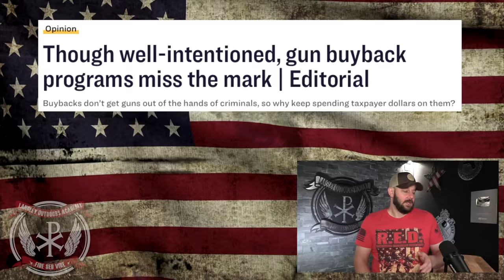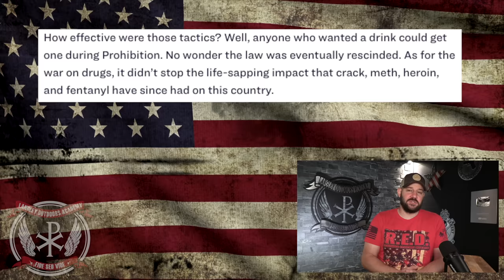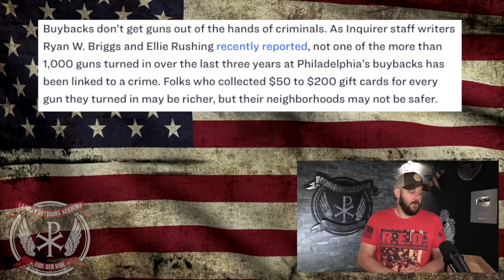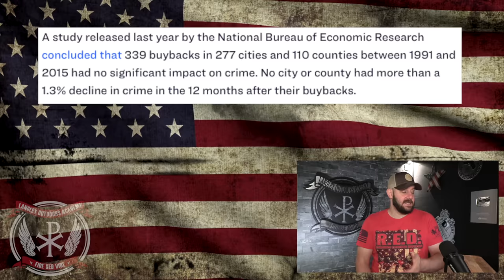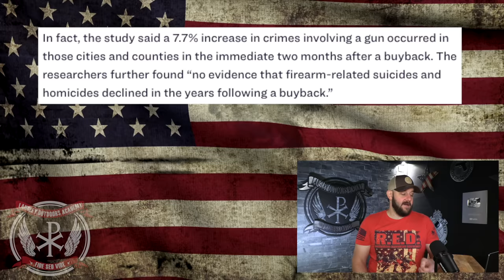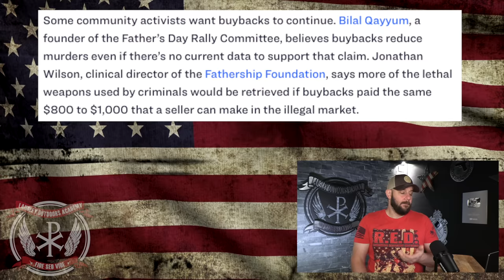IRONY: Did Gun Buy backs just DISPROVE Gun Control theory completely? This study points that way...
In this episode, we take a look at a report which makes Gun Buy Back programs look COMPLETELY useless... Not only do the buy backs look like a waste of money, they are also proving quite Ironically that Gun Control's entire premise is completely flawed.  Nothing better than a gun control idea ironically dismantling gun control further!  Let's discuss people!